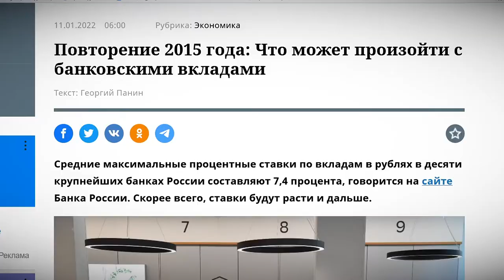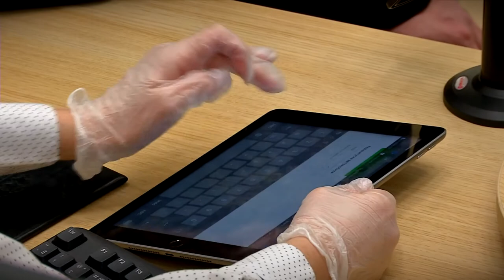Ставки растут. Эксперты оценили перспективы банковских вкладов